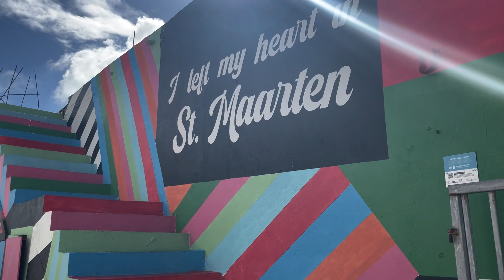St. Martin Vlog *SOLO TRAVEL*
Join me on my SOLO trip to the beautiful island of St. Martin. Such a fun time relaxing as well as exploring.